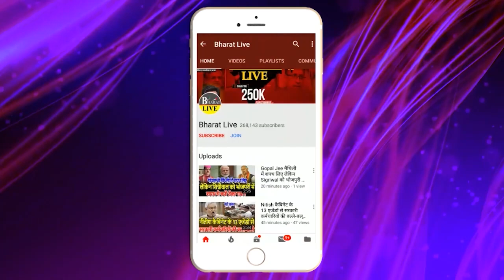अभी-अभी ! 29 को होगा बड़ा फैसला नीतीश इनको सौपने जा रहे अपना कुर्सी!भाजपा ने किया बड़ा दावा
अभी-अभी!

29 को होगा बड़ा फैसला नीतीश इनको सौपने जा रहे
अपना कुर्सी!भाजपा ने किया बड़ा दावा